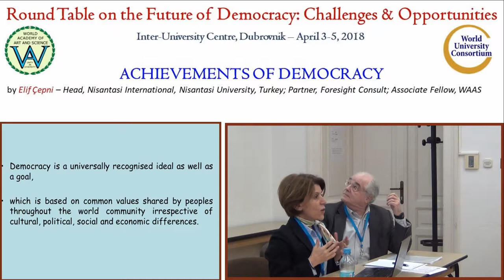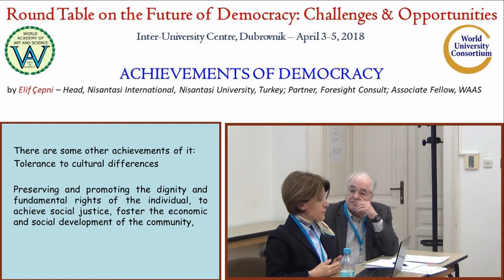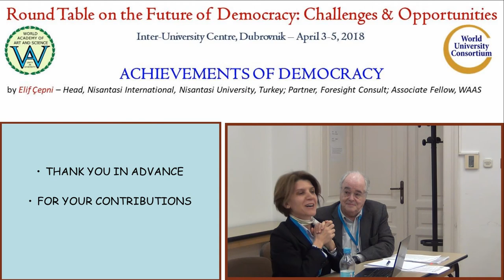Achievements of Democracy | Elif Çepni | Future of Democracy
Title of Presentation: Achievements of Democracy
Speaker: Elif Çepni
Designation: Head, Nisantasi International, Nisantasi University, Turkey; Partner, Foresight Consult; Associate Fellow, WAAS